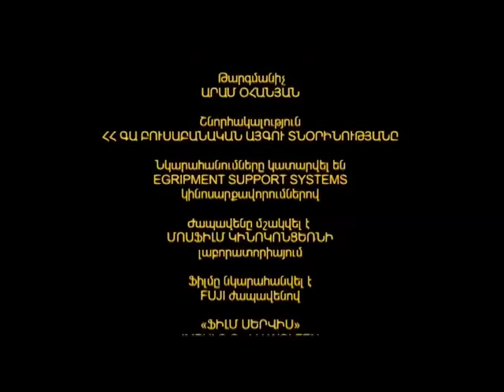Grasping at the Ladybird's Leg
Short film by Areg Azatyan. Armenia 2009. Official selection IFFR 2009.

Absurdist narrative about a writer who fell in a hole.